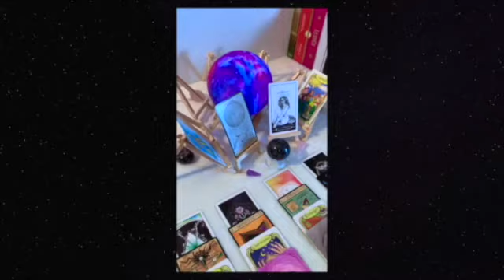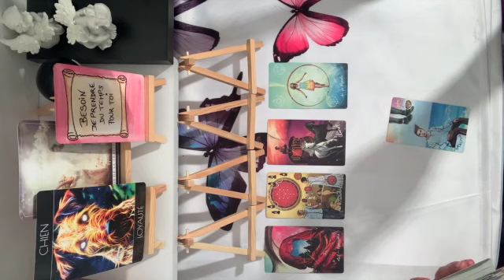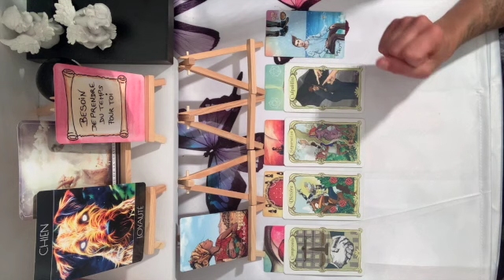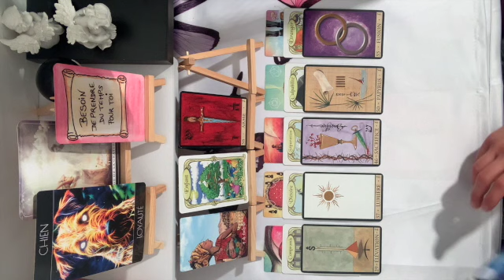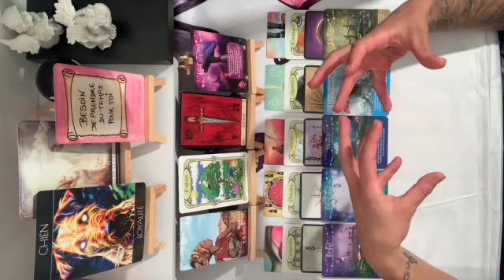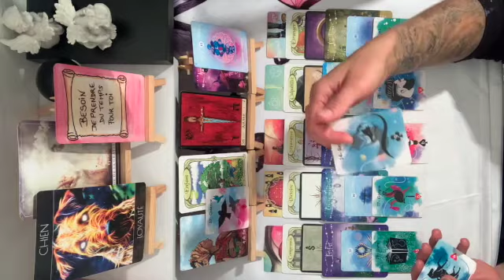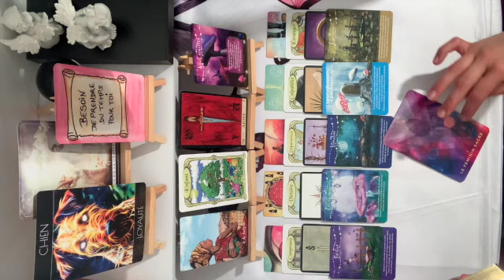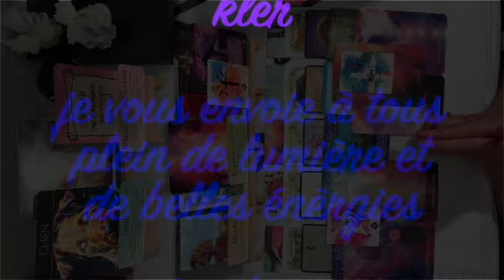🔮mercredi 7 et jeudi 9 juillet 💖🦋💝une belle renaissance en percpective :)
pour les obsidiennes d'excellente qualités retrouvez sur Facebook "Fournisseur Obsidiennes" Thierry vous renseignera avec un très grand professionnalisme et vous fera partager son univers

pour la méditation, réactiver vos énèrgies retrouvez "coach Yochi Yochiga" sur you tube, Thierry encore une fois vous accompagnera avec toute sa bienveillance pour libérer votre énergie.

kler ...